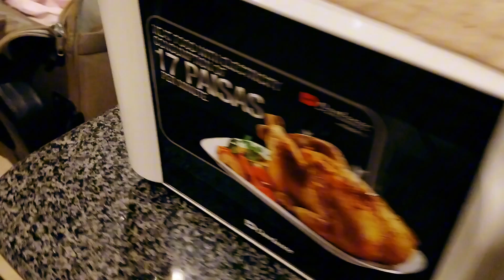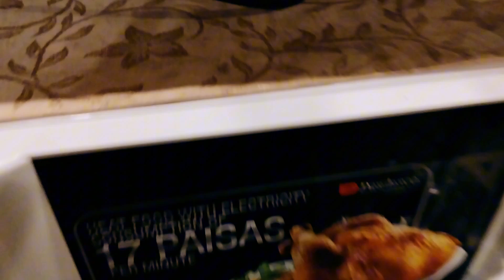Small Kitchen makeover in Ramzan | Kitchen Organization Ideas | kitchen Gadgets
Welcome back to my channel Artistic life with Tutti Fruity vlogs.Today in this video I am going to show you small kitchen makeover in a Special Ramzan and some decorating Ideas.

Kitchen is a place where ladies spend most of the time.That is why it is very Important to decorate  and organize this place beautifully ۔
If you have a small kitchen .and you are a struggling  to organize It.than this video will definitely help you to organize your kitchen.

These kitchen makeover ideas,are so easy that you can do it at your home with minimum items required.
Comments below youAccessories

Products used in this videos :
1)
kitchen rack | oven stand

2)
Sealed storage bag | Rice and grains storage bags

3)
kitchen plates Rack

4)
8 hooks kitchen Accessories

How to organized kitchen in Ramzan
How to manged small kitchen with smart organizer's
How to managed Ramzan routine in pakistan
How to used kitchen racks in your small kitchen
rental friendly kitchen makeover in budget
kitchen makeover
kitchen decorating ideas
kitchen makeover 2024
 budget-friendly kitchen makeover
 kitchen tour
 rental friendly kitchen decorating ideas
small Indian kitchen makeover
 easy ideas to decorate kitchen
kitchen makeover on a budget rental
apartment friendly kitchen makeover
renter friendly kitchen upgrades
 non modular kitchen organization
 artistic life with pihu preeti
ramzan special
ramzan 2024
Ramzan prepration

About Titty Fruity vlogs:

I have been passionate about organizing and decorating homes and spaces as well cooking verieties of food.My cooking is majority inspired by my mother in law and the rich culture of pakistan
My immense interest in decorating and organizing aesthetic as well as functional spaces has always encouraged me to share my experience and love for the  same with other..

About
How to manage household duties with little one